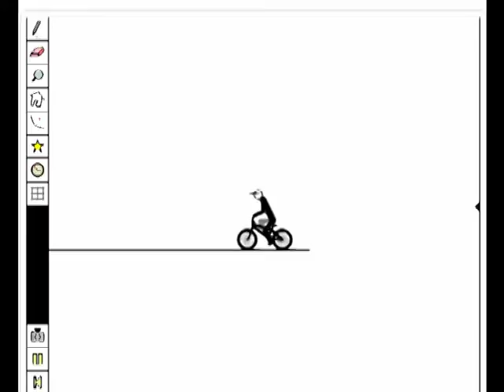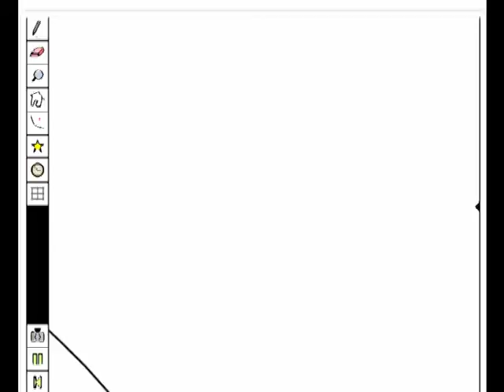Projekt Ciepłownia 2010